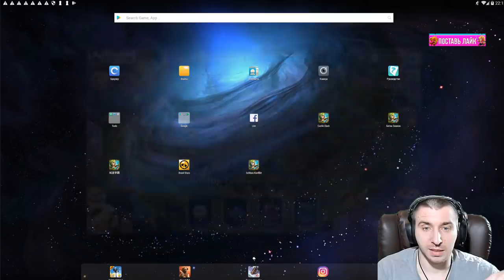2500 ИТЕМОВ \ КАК НАС ЛЮБИТ IGG \ МЕГА ОТКРЫТИЕ ПОДАРКОВ \ БИТВА ЗАМКОВ \ CASTLE CLASH